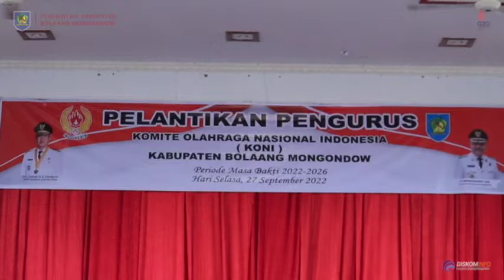PELANTIKAN PENGURUS KONI KABUPATEN BOLAANG MONGONDOW 2022 - 2026